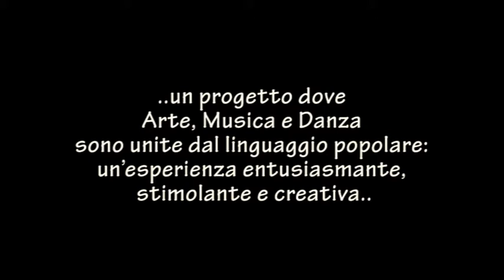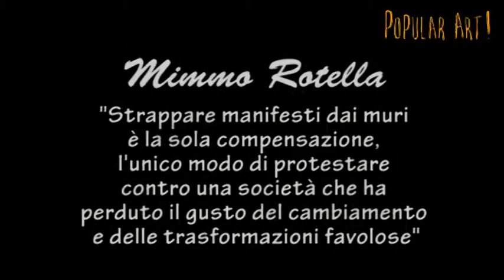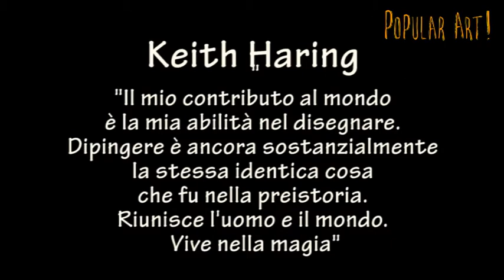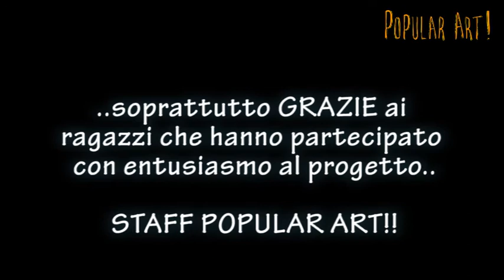Laboratorio POPULAR ART - Ass. MusArt-all e Tarantarte - Parte 1: "ARTE"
Laboratori di Arte, Musica e Danza
Parte 1: ARTE - Condotto da Lorena Colantuono ed Antonella Prontera dell'Associazione MusArt-al l- Bologna.

“Popular Art” è un progetto (realizzato a Bologna da ottobre a dicembre 2014 grazie al contributo del Quartiere Saragozza, Comune di Bologna), dove Arte, Musica e Danza sono unite dal linguaggio popolare: un’esperienza entusiasmante, stimolante e creativa.

I ragazzi dai 10 ai 14 anni hanno potuto conoscere la "Popular Art" attraverso la scoperta delle grandi opere d’arte Pop e delle forme più popolari di comunicazione: musiche, strumenti autocostruiti, canti e danze popolari.